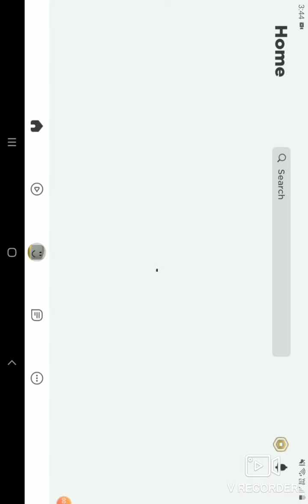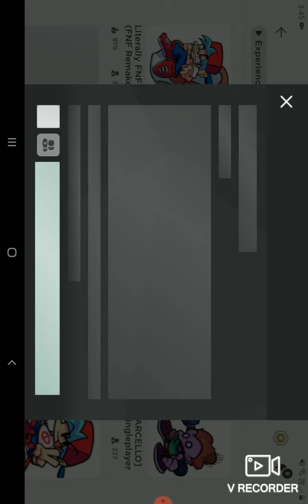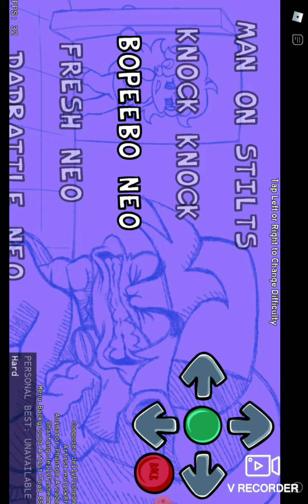me playing roblox 13